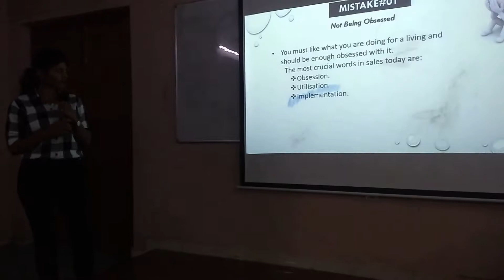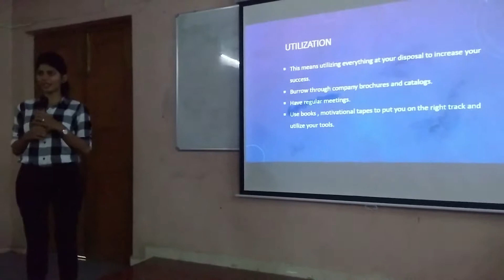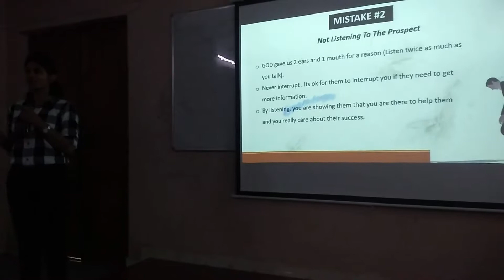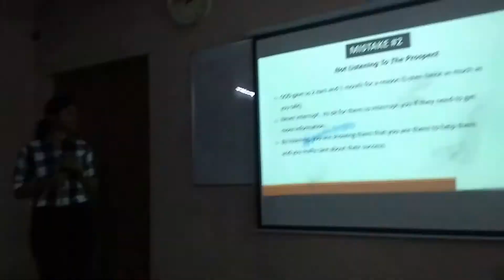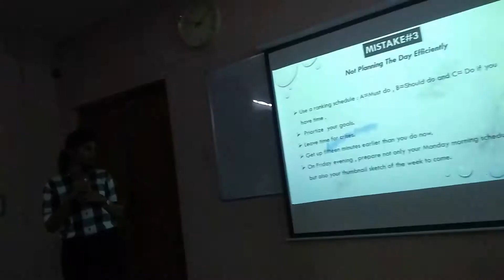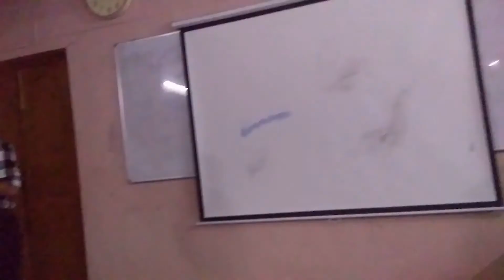Book Review Session-13:- Harika on "Obsession"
Here is a video of Book Review Session of TPS-A class of SIva SIvani Institute of Management...

Book Review Sessions are a part of curriculum for PGDM students here at SIva Sivani Institute of Management..

Sources and Credits:
TPS-A,
Siva Sivani Institute of Management,
Kompally, Secunderabad.